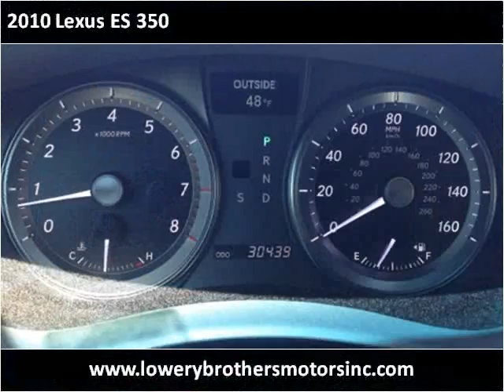2010 Lexus ES 350 Used Cars Boaz AL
This 2010 Lexus ES 350 is available from Lowery Brothers Motors.